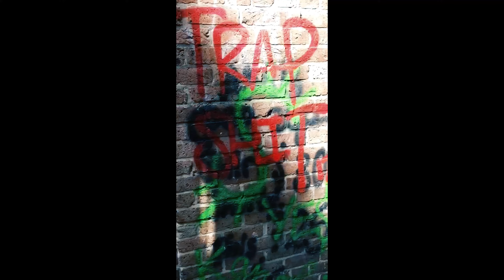Grungy Gentleman x NBA All Star Weekend Social Media Video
Grungy Gentleman X Timberland debuted their exclusive collaboration collection with a launch event on Friday, February 17th at The Jaxson in New Orleans. Jace Lipstein, founder and designer of Grungy Gentleman, and the Timberland team tipped off NBA All-Star weekend with cocktails by Cîroc including “The Cîroc Perfect Shot”, “The Courtside,” and “The Cherry Pick,” small bites, and an exclusive preview of the collection as Timberland takes on Grungy Gentleman’s signature six-stripe insignia. Maui Jim sunglasses and Nivea Men products also filled up the “Styling Suite.” Attendees such as New Orleans Saints Mark Ingram and Travaris Cadet, New York Knicks Langston Galloway and Martin Porzingis helped celebrate the new collection. In addition, throughout the weekend private previews of the collection took place by appointment only, at a private condo down the road. All Grungy Gentleman X Timberland collections are now available on Timberland.com and in 14 huge retails stores across the country.  On Sunday February 19th, Mitchell & Ness hosted an event at the Jackson Brewery showcasing the Grungy Gentleman X New York Knicks hats, and full Grungy Gentleman X Mitchell & Ness hat collections. Attendees such as rapper Fabulous, rapper Wale, comedian Hannibal Buress, former NBA star Jack McCIinton, host Lance Fresh, Don C, producer DJ Clark Kent, Ronnie Singh aka Ronnie 2K and more joined in on the fun on Sunday.